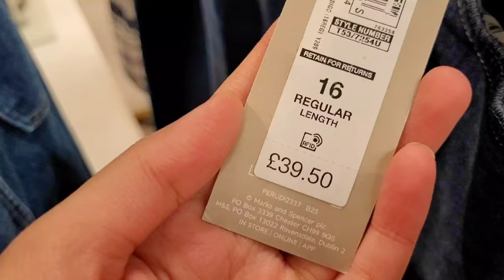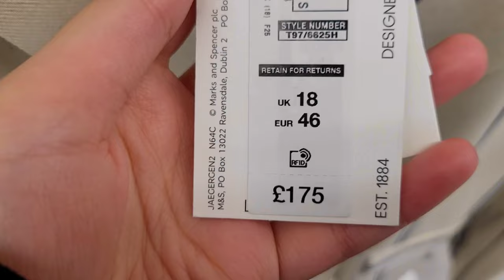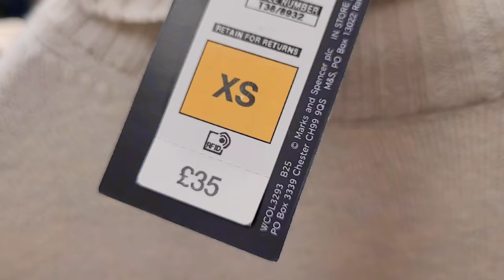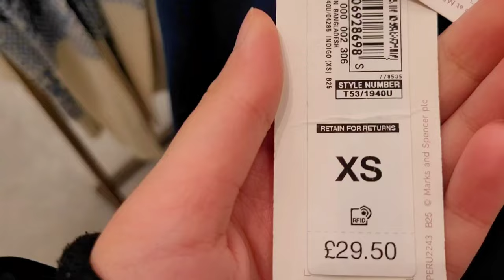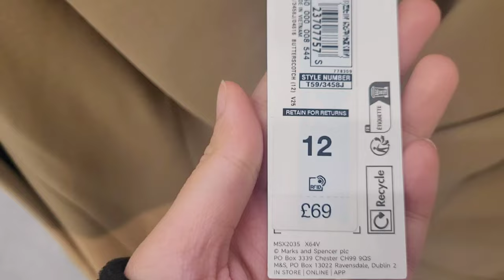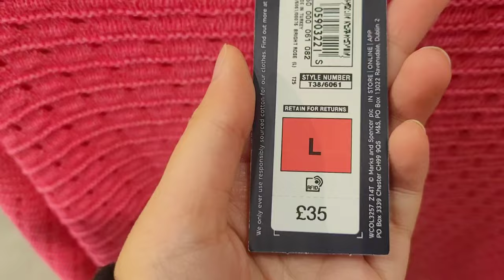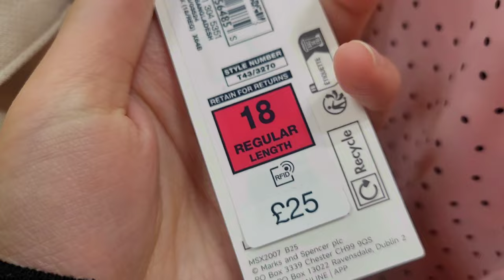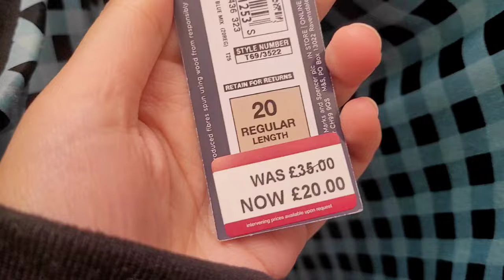MARKS AND SPENCER LATEST WOMEN'S NEW COLLECTION MARCH 24 Summer / Spring 2024 Fashion Womenswear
Where we discovered lovely dresses and KNITWEARS along with some wooly jackets and coats.

MARKS AND SPENCER LATEST WOMEN'S MARCH 24 Sale COLLECTION | MOTHERS DAY MARCH 2024 |  SALE 24
In this video we’ll walk you through:

- Coats

-  Dresses / Jumpsuits

- Coats

-Jackets

- Sequined Skirts and Blazers

Timestamps
0:00 Intro

1:00 Dresses

2:00 Printed Dress

3:00 Shirt

4:00 Shirt Dress

5:00 Buttoned Dress

7:00 Ending